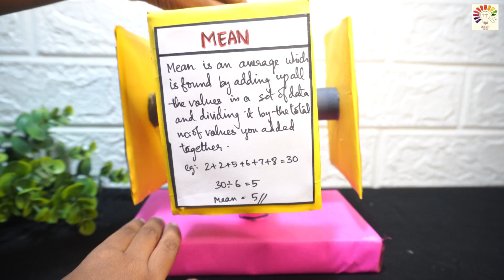Maths Working Model | Mean Median Mode Range project l Maths Project